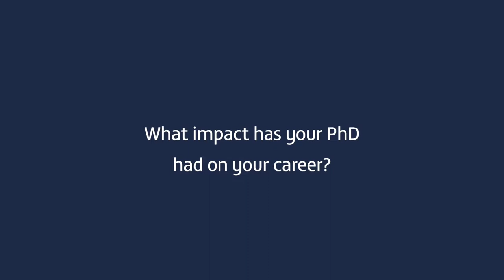David Lyttle PhD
David Lyttle, MOBO-nominated musician, composer, producer and label owner, talks about his PhD in Musicology at Ulster University